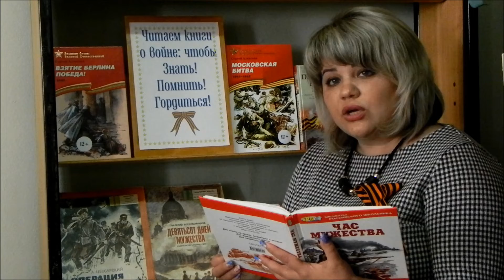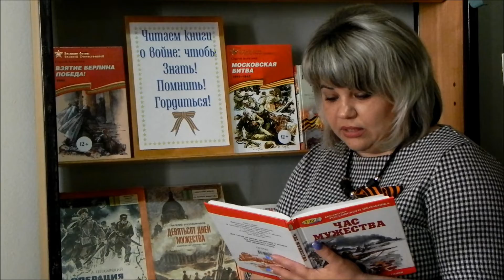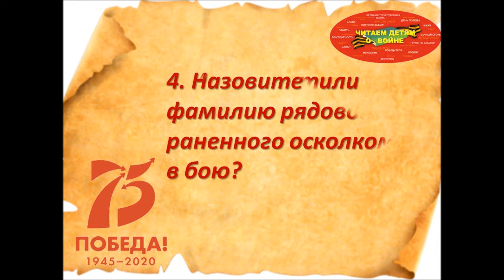«Тридцать три богатыря» рассказ из книги «Час мужества». Читает Наталья Новикова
6 мая, в год 75-летия Победы, Городской детский филиал вновь присоединяется к ежегодной акции «Читаем детям о войне». В этом году акция будет проходить в online режиме. Основная идея остается прежней — чтение вслух произведений о наиболее ярких эпизодах войны детям в возрасте от 5 до 14 лет. Мы прочитаем детям и подросткам книги о самых ярких эпизодах войны: Читаем о войне, помним о войне!  Новикова Наталья Сергеевна читает рассказ из книги «Час мужества» «Тридцать три богатыря».